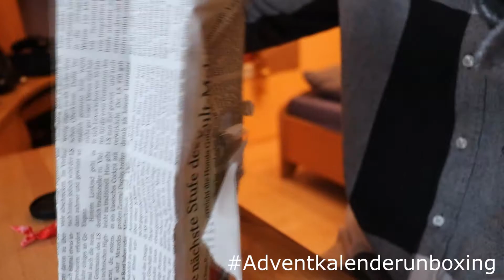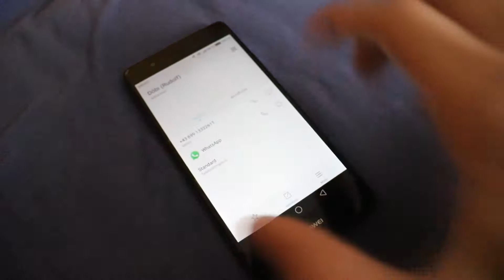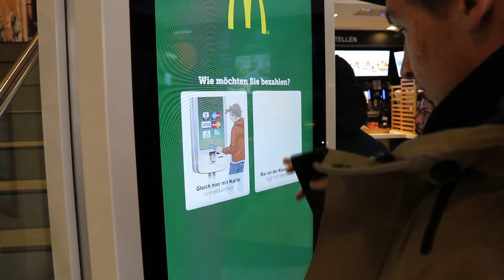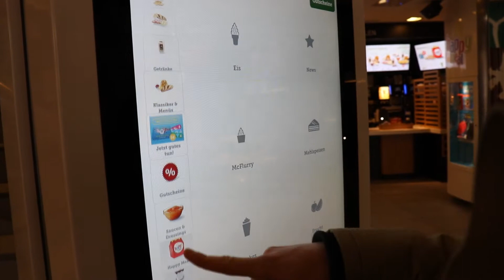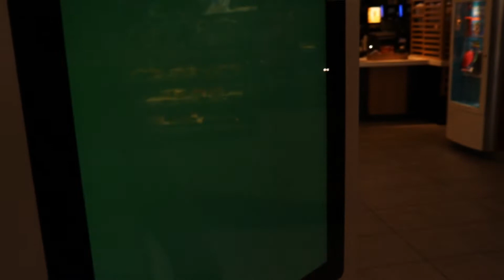Vlog 2 (Season 2)/(16.12.17)/Affi Vlogs